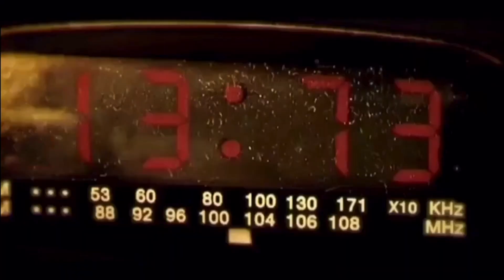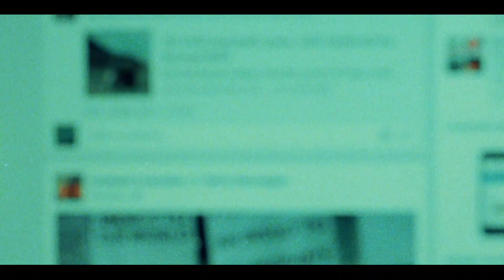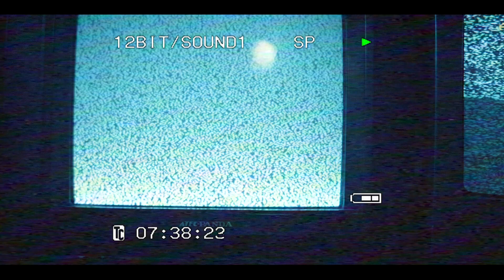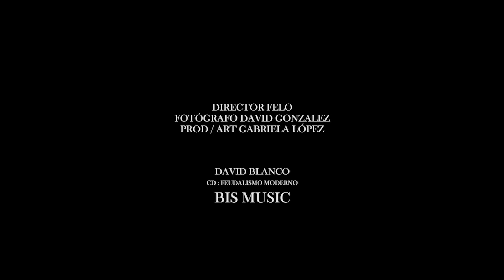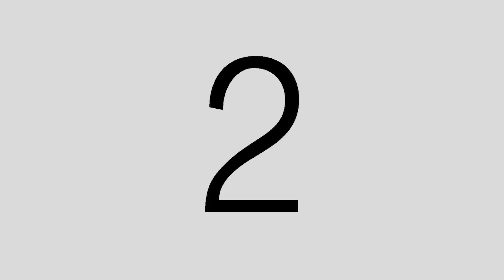Backstage 3x05- Felo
Backstage es una idea original del músico cubano David Blanco. Se trata de un progama que conduce el propio artista junto a los integrantes de su banda, donde comparten música en vivo, recuerdos de giras, conciertos y producciones discográficas y audiovisuales, con importantes invitados de la escena musical cubana. Tercera Temporada